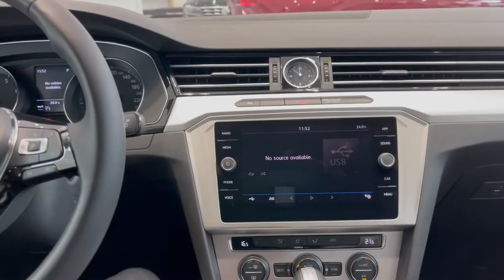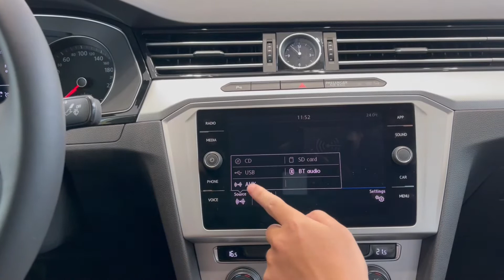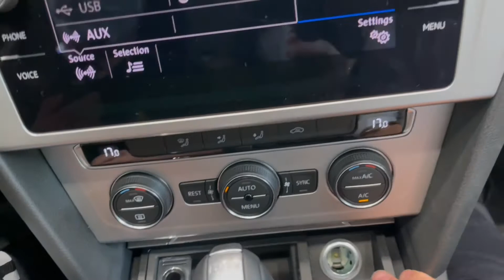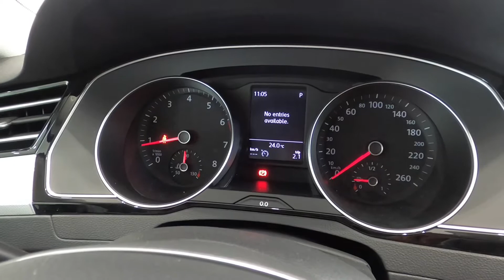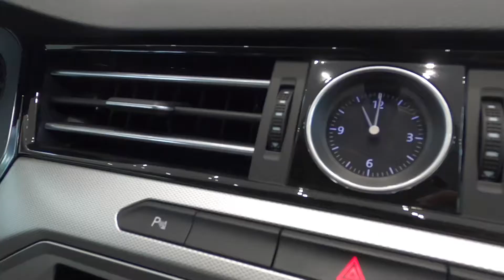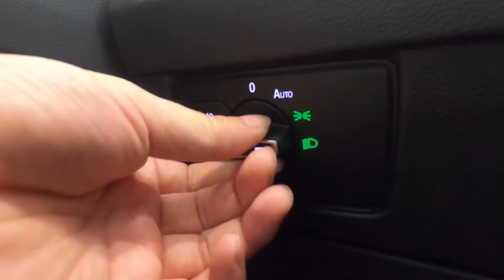REVIEW & TEST DRIVE POV VOLKSWAGEN PASSAT - SEDAN HẠNG D ĐẲNG CẤP ĐẾN TỪ ĐỨC - CẢM GIÁC LÁI QUÁ NGON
NẾU BẠN ĐANG QUAN TÂM NHỮNG CHIẾC SEDAN HẠNG D SANG TRỌNG VÀ ĐẲNG CẤP, NGOÀI TOYOTA CAMRY, HONDA ARCORD, MAZDA 6, MEC C200 THÌ XE VOLKSWAGEN PASSAT ĐẾN TỪ ĐỨC LÀ SỰ LỰA CHỌN TUYỆT VỜI KHÔNG THỂ BỎ QUA.